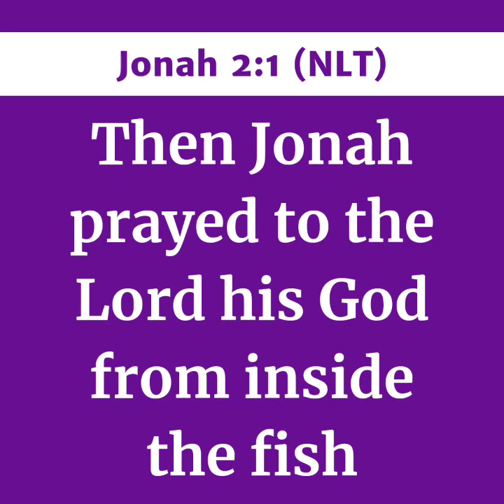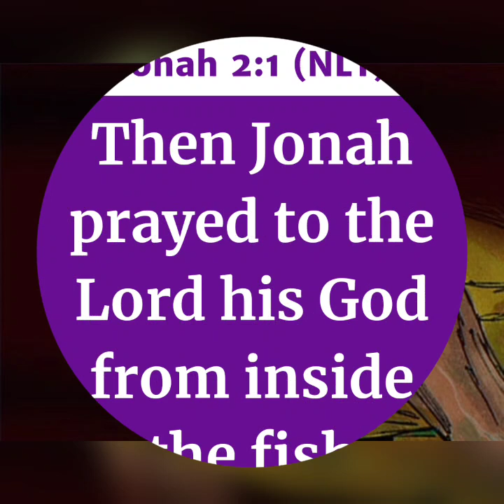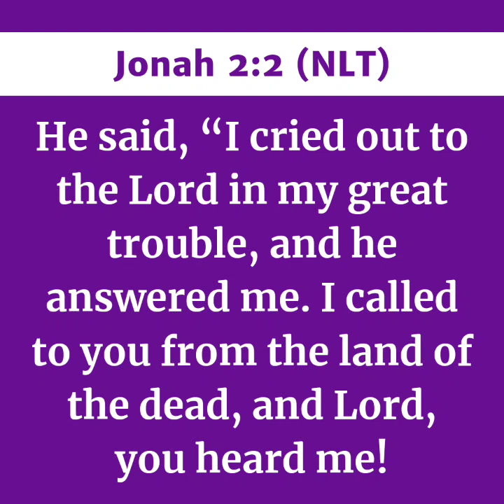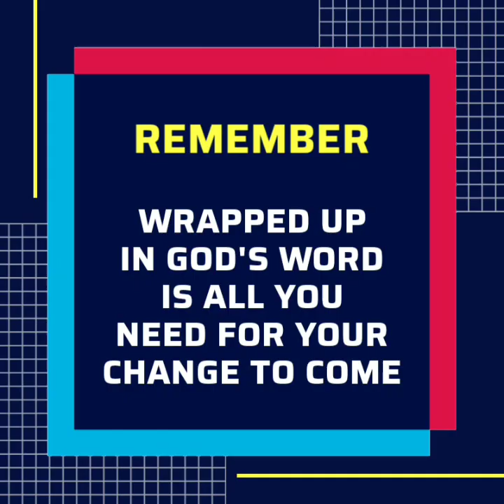INSIDE GOD'S BIG FISH